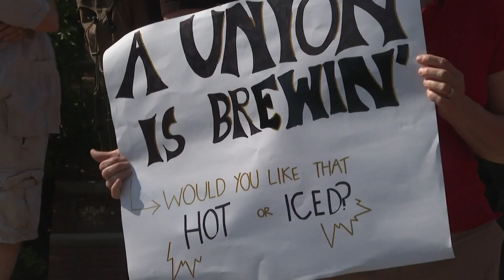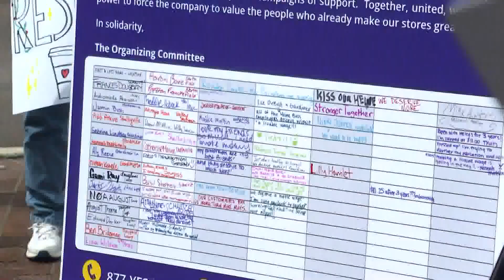Local union says it was 'blindsided' by closure of Heine Brothers location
The coffee shop location in the Highlands is now closed as TEN20 Craft Brewery prepares to start renovations at the location.